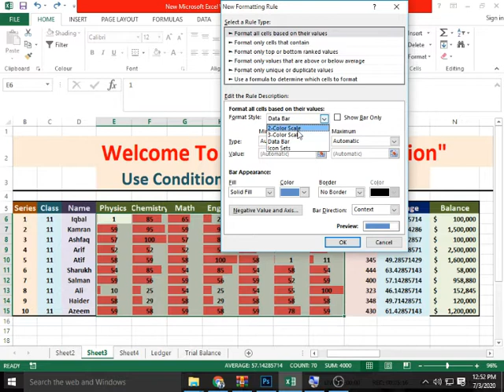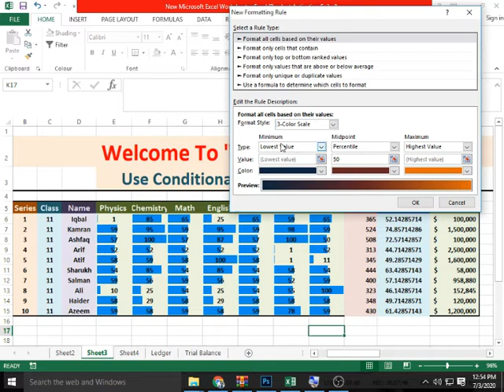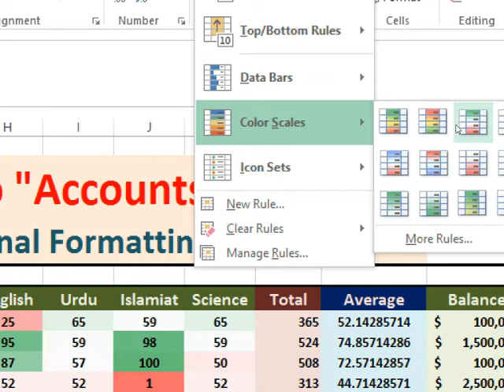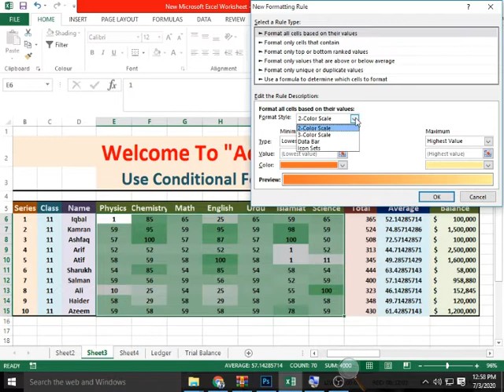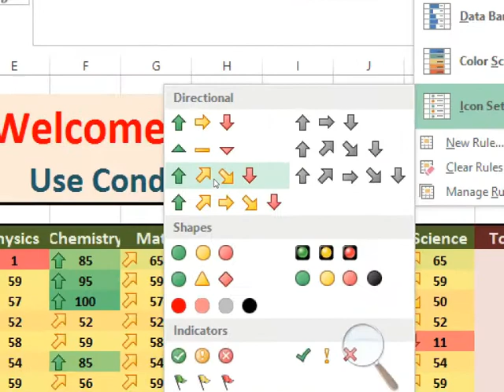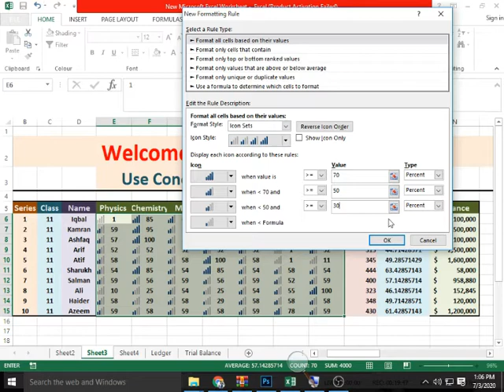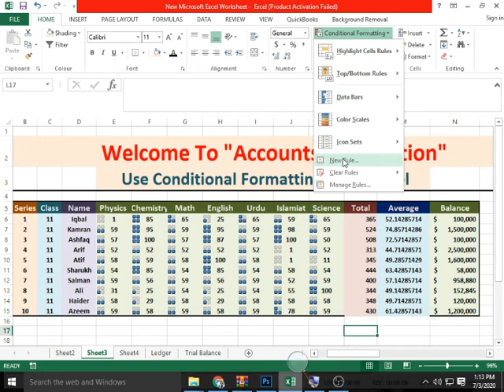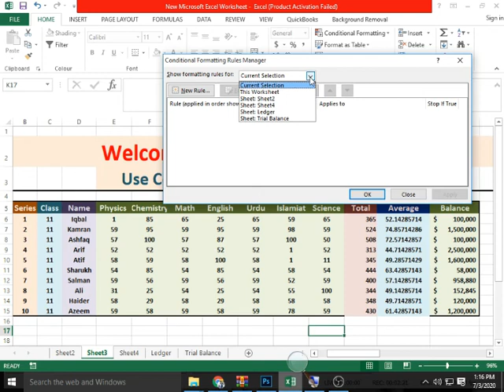MS Excel- Use Conditional Formatting In MS Excel In Urdu/Hindi Part 3 (Accounts Information)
This video Published on July 8 2020

61) (MS Excel Use Conditional Formatting Part 2)

60) (MS Excel Use Conditional Formatting Part 1)

In This video we have explained How To Use Conditional Formatting In MS Excel (Part 3) In Hindi  Urdu/Hindi (Accounts Information)

Conditional Formatting in Excel |  How to use Conditional Formatting in Excel - Conditional Formatting tips and tricks Hindi - is video mein hum ne bataya hai ki ms Excel me Conditional Formatting kaise Use karte hain aur Conditional Formatting mein kya kya New Tips Hain to Agar aapko Conditional Formatting Use karna nahi aata hai aur aap sikhna Chahte Hain Excel me Conditional Formatting ko kaise use karte hain ye video aapki bahut kaam aayega.

MS Excel - Conditional Formatting Conditional formatting Highlight cell rules in excel in Hindi - Conditional Formatting Highlight cells rules Excel
Part 2 of top bottom rules.
Part 3 Of Data Bars, Colour Scales,Icon Sets.

Apply Conditional Formatting to an entire row of a table in Excel so that no matter how large the table, you can see that the record meets the criteria.

Typically Conditional Formatting is applied to a single cell. When handling large tables of data, highlighting an entire row can be advantageous. By doing this the Conditional Formatting is always visible.

To format an entire row you will need to write a simple formula for the Conditional Formatting rule. This is so that we can specify the column we are testing. This video tutorial shows you step by step.

MS Excel - Conditional Formatting Conditional formatting top bottom rules new rules in excel in Hindi - Conditional Formatting ??? top bottom rules ?? ? ?

The video covers the following topics:
-- Introduction to Conditional Formatting
-- Using Formula in Conditional Formatting
-- Advanced Examples (Highlight Every Nth Row, Creating Dynamic Search)

Conditional formatting is a great feature in Excel that allows you to highlight data points based on the specified conditions. It's loaded with features and you can use it to apply a background color to a cell based on the value in it.

You can also change a lot of formatting (such as font type, font size, border, etc.) with conditional formatting.

Apart from it, conditional formatting has a rich set of icons that you can use to make your data more visual. For example, you can use it to apply tick mark and cross mark or traffic lights icons based on the cell value.

One of the most powerful aspects of conditional formatting is that you can use a custom formula to check cell value and apply formatting to it accordingly.

For example, if you want to highlight all the rows where the sales value is less than 100, you can do this by using a custom formula in conditional formatting.

There are many awesome things you can do with conditional formatting in Excel and this video covers a few examples of that. I will show you how to highlight every other rows in Excel using conditional formatting and how to create a dynamic search in Excel using conditional formatting.

Checkout some of our other training on YouTube:

61) (MS Excel Use Conditional Formatting Part 2)

60) (MS Excel Use Conditional Formatting Part 1)

59) (Amazing MS Excel Shortcut key)

58) (Amazing shortcut key for Computer that can save your time)

57) (set And Remove Password In MS Excel)